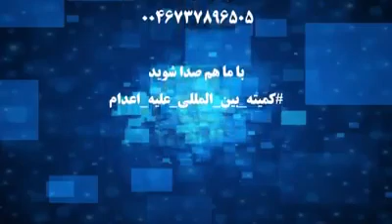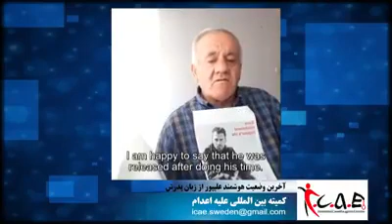نه به اعدام مصاحبه رضاسرلک با حسن صالحی وهژار علیپور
🔺 آخرین وضعیت هوشمند علیپور - با هژار علیپور
🔺 احکام غیرانسانی برادران افکاری - با حسن صالحی
🎤 رضا سرلک
۱۹ شهریور ۱۳۹۹ - ۹ سپتامبر ۲۰۲۰
تماس با ادمین  @kanaljadid